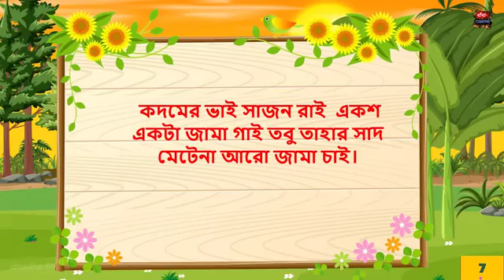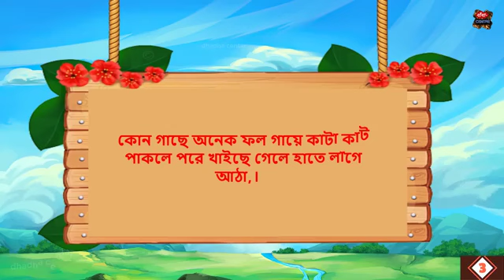এইখানে কোন মেয়েটা বোকা🤔?। বাংলা কার্টুন।